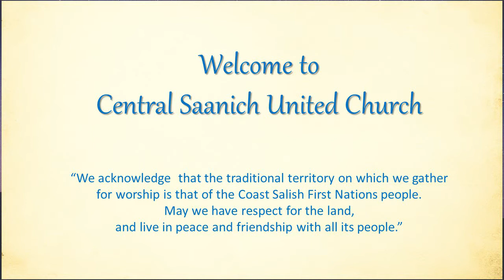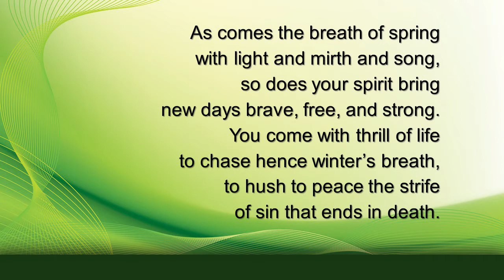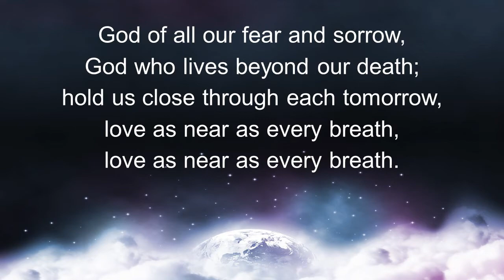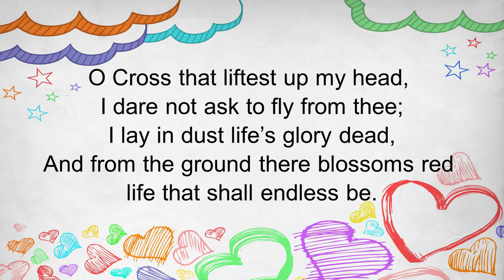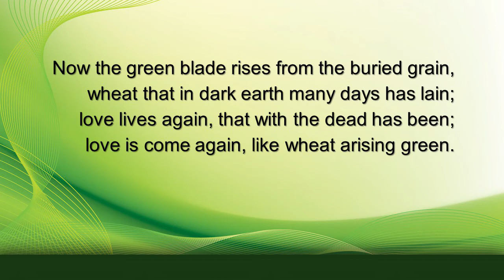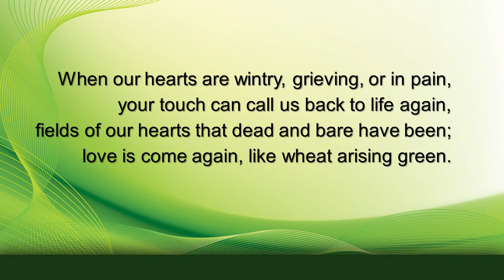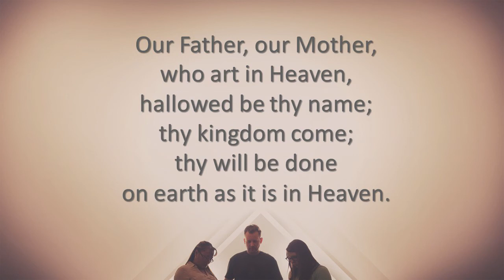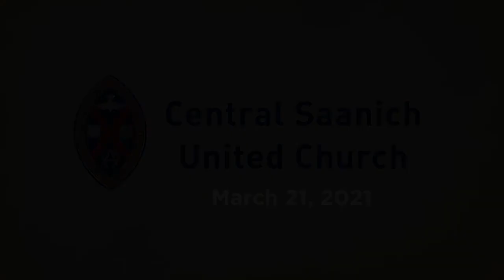March 21 - In Your Glory